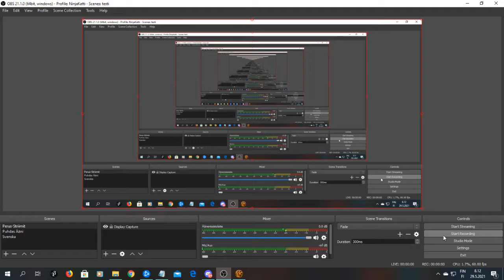SWTOR Aravira 14, Jedi Enclave 5, Minor Dialogue And Combat